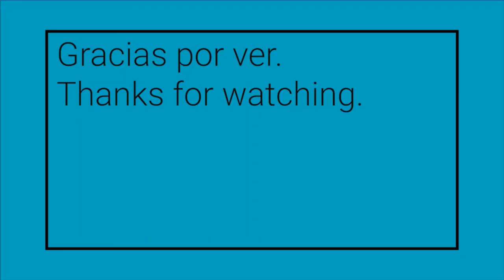Women W-STEM: Mary Hunt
Mary Hunt is Irish and biochemist. She works as the Head of School of Biological and Health Sciences at TU Dublin.

Translation and subtitles: Elisa Valles Méndez